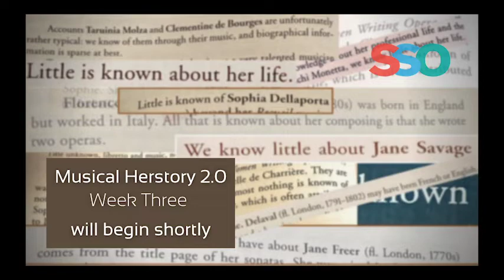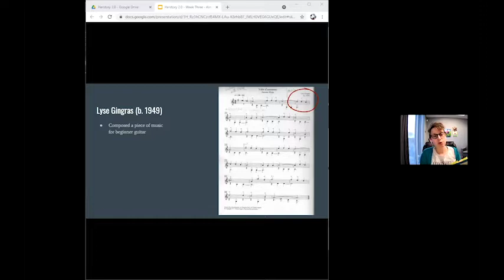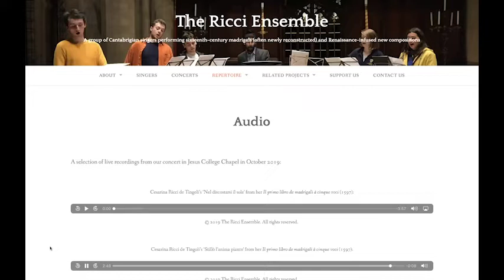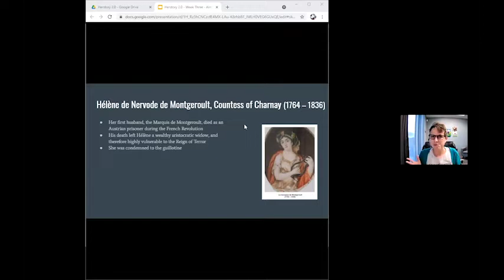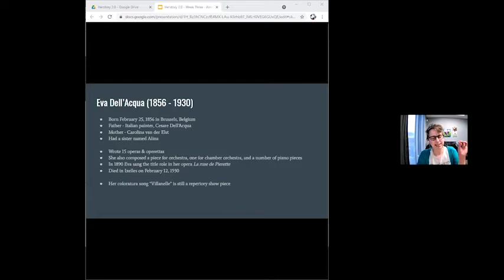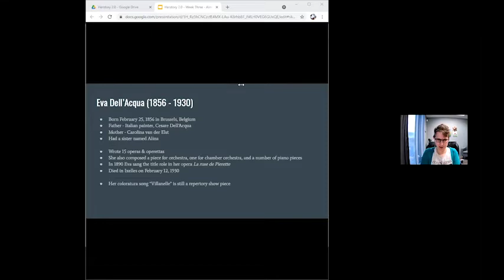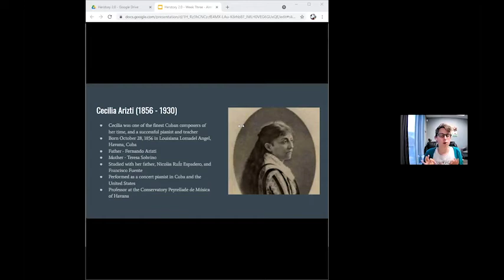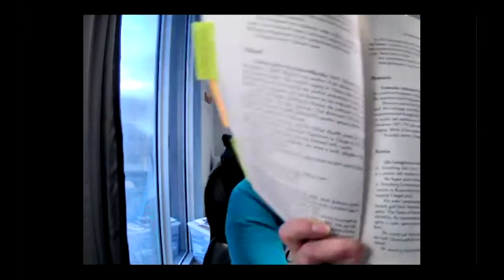Musical Herstory 2.0 - Week Three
Week Three – Almost Footnotes

There are so many composers (both male and female) where there is little biographical information about them, and in some cases absolutely none is to be found. As a result, these composers and their music are overlooked putting them at risk of simply being a footnote in textbooks. This week we'll spend time listening to music by composers whom we know little about.

Composers in focus:
 - Cesarina Ricci (c. 1573 - ?)
 - Hélène de Montgeroult (1764 – 1836)
 - Eva Dell’Acqua (1856 – 1930)
 - Cecilia Arizti (1856 – 1930)
 - Lyse Gingras (b. 1949)

Hosted by the Saskatoon Symphony Orchestra in Saskatoon, Saskatchewan. This was filmed on Treaty 6 Territory and the Homeland of the Métis.

This class took place on May 27th, 2021, and is the third session of six classes that ran every Thursday at 7:00pm CST.

Follow the Saskatoon Symphony Orchestra